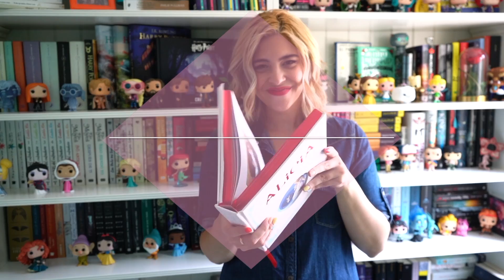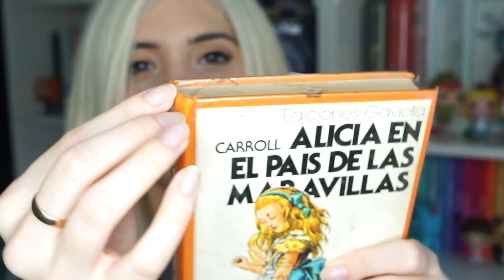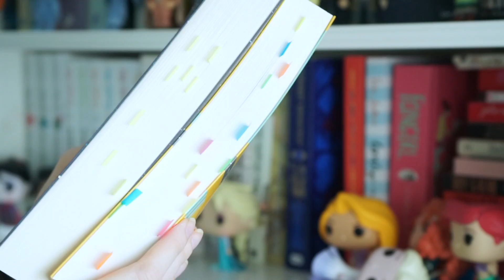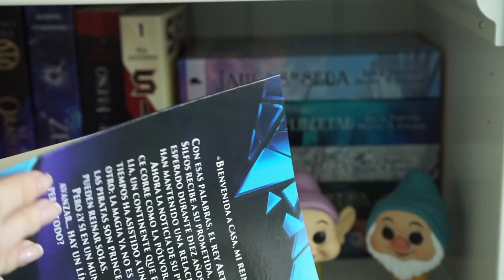CONSEJOS PARA MANTENER TUS LIBROS EN BUEN ESTADO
Música de fondo del final: Teenage Dream - Loving Caliber